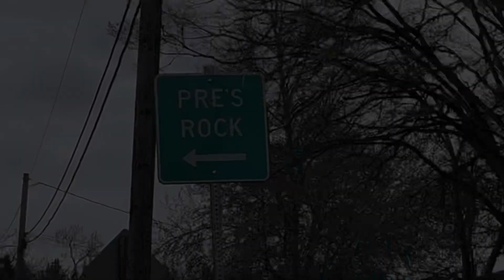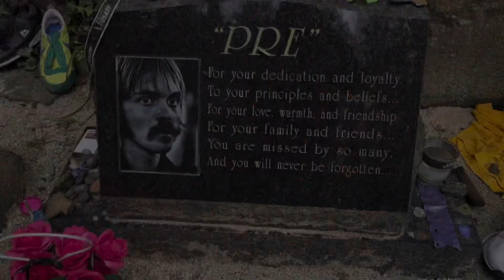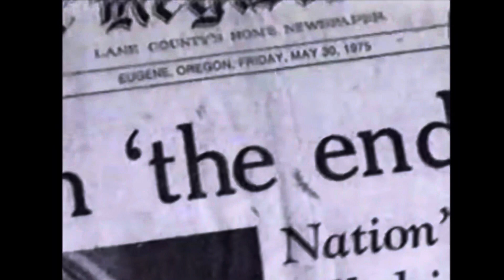Steve Prefontaine Crash Site - Pre’s Rock - Eugene, Oregon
If you're a fan of track and field, you've probably heard of Steve Prefontaine. He was the Olympic distance runner who tragically died in a car wreck in 1975 at the peak of his career. The spot where he crashed has been turned into a memorial for fans to attend. In this video I show where Pre's Rock is located and the path of his eventual wreck. There is some great footage from three movies made about his life: Fire On The Track, Prefontaine, and Without Limits.